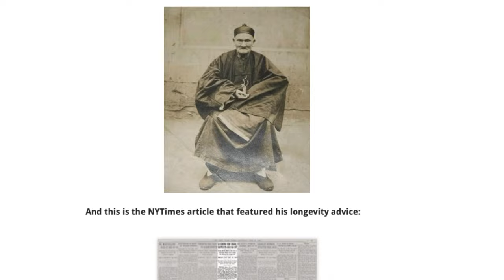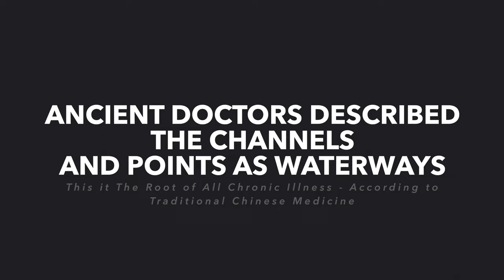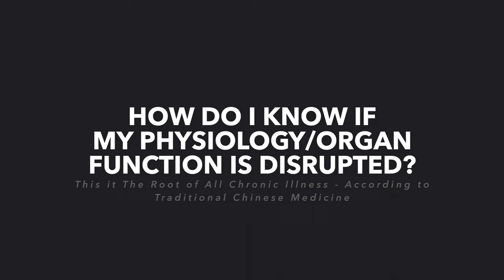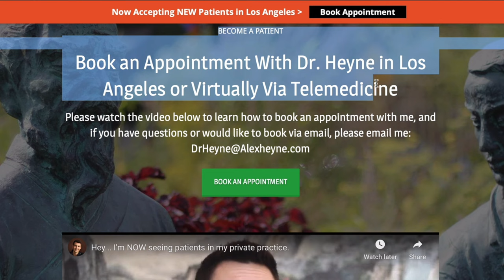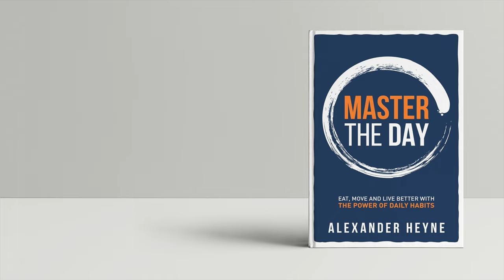This Is the Root of All Chronic Illness - According to Traditional Chinese Medicine